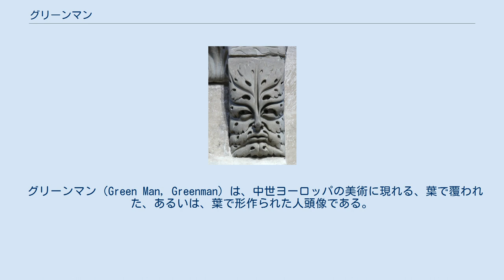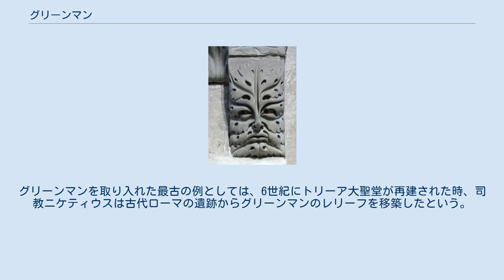グリーンマン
神話・伝説の植物
13世紀ドイツバンベルクの『バンベルクの旗手』像の持ち送りに彫られている、アカンサスに覆われたグリーンマン。
 グリーンマン（Green Man, Greenman）は、中世ヨーロッパの美術に現れる、葉で覆われた、あるいは、葉で形作られた人頭像である。
 中世の教会などのロマネスク建築やゴシック建築の柱や壁に彫られる彫刻のモチーフとなる。
顔や体が葉で覆われるだけでなく、口などから蔦が生えていることもある。
 ロマネスク期のグリーンマンは表情が硬くパターンも限られているが、ゴシック期のものは、より写実的で表情も豊かである。
設置される場所は主に教会の門、天井の要石、柱頭、コーベル、聖務共唱席などに多い。
 グリーンマンの図像学的な意味は研究者によって様々な解釈が考えられたが、統一した結論は出ていない。
 1939年、イギリスのレディ・ラグランの研究論文によってグリーンマンの研究が始まり、この種の像に「グリーンマン」の名がつけられた。
それ以前は「葉の頭」「葉の仮面」などと呼ばれ、他に無数に存在する教会装飾と特に区別されることはなかった。
 グリーンマン自体の神話伝説はほとんどない。
キリスト教以前のケルト神話などの、森林・樹木へのアニミズムの名残で、ケルト神話のケルヌンノスやローマ神話のシルウァーヌスと関係があると考えられている。
 また、古代ローマ時代の墓碑などに見られるオケアノスやメデューサの人頭レリーフや、植物神でもあるディオニュソスが祖形となっていると考える研究もある。
 キリスト教がヨーロッパに布教していく過程で、植物など、他の土着宗教のシンボルを文様として取り込んだ。
グリーンマンを取り入れた最古の例としては、6世紀にトリーア大聖堂が再建された時、司教ニケティウスは古代ローマの遺跡からグリーンマンのレリーフを移築したという。
このレリーフは近年の修復作業で再発見されている。